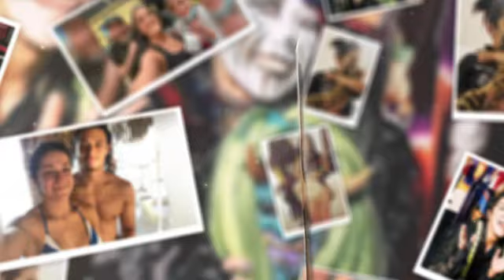,,BAYLEY,,,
Pamela Rose Martinez